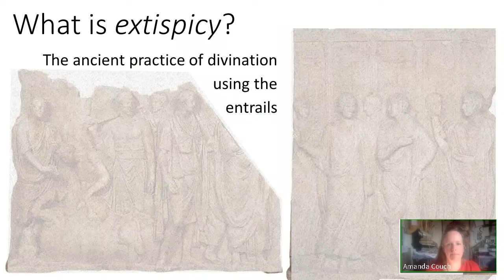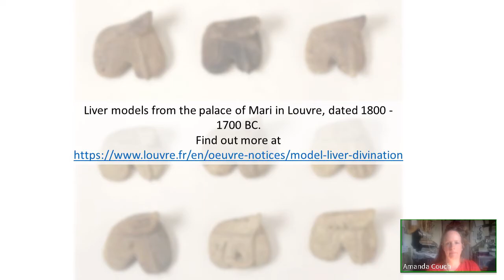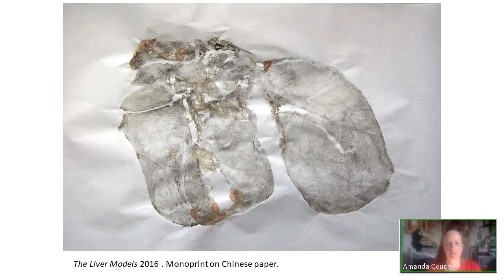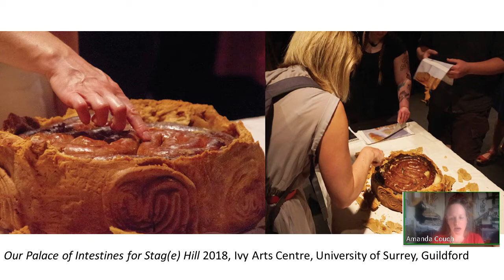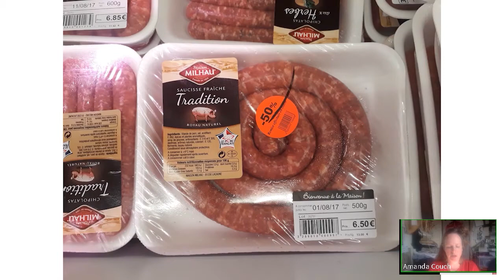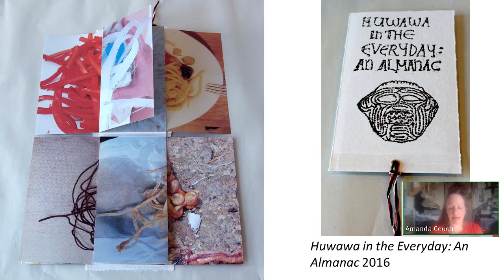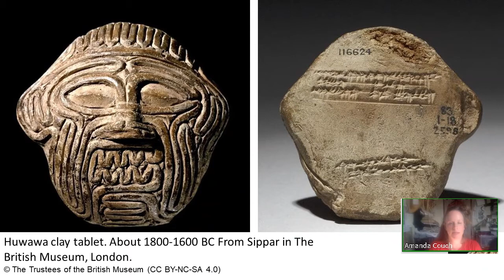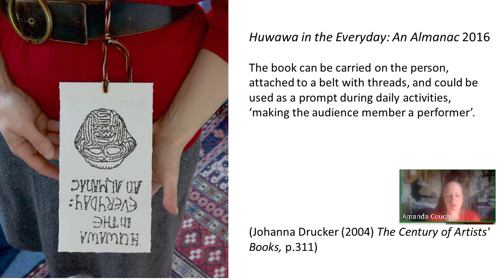Extispicy in the everyday with artist Amanda Couch 19/10/20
Join artist Amanda Couch for an exploration of human-environment binaries through the gut.

This talk was originally broadcast live as part of an introduction to a digital workshop for Open House London 2020. The talk and workshop drew on Amanda’s artwork and research into the ancient practice of extispicy – divination using the entrails.

Amanda’s work features in our current exhibition ‘Under the skin: anatomy art and identity’ - view